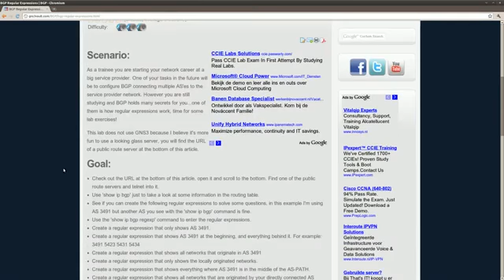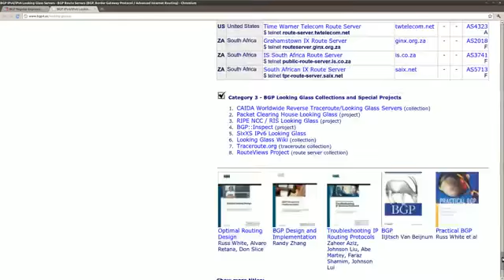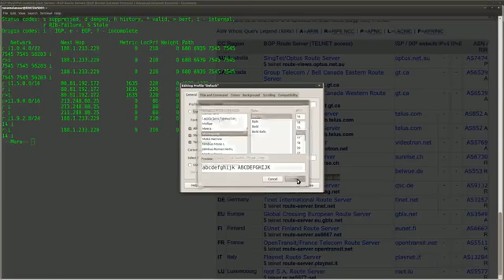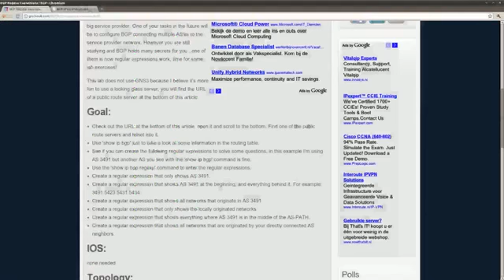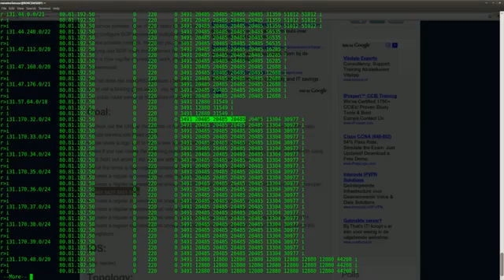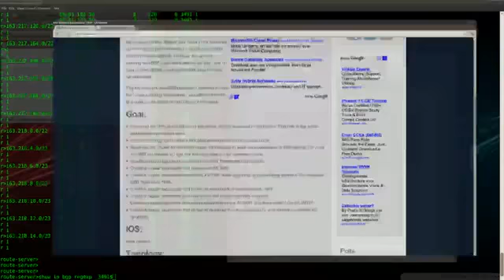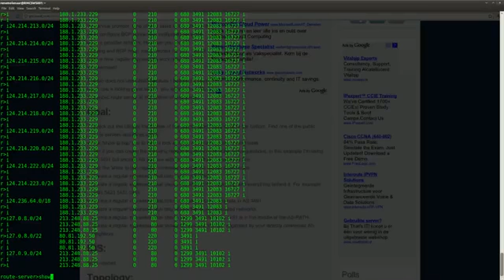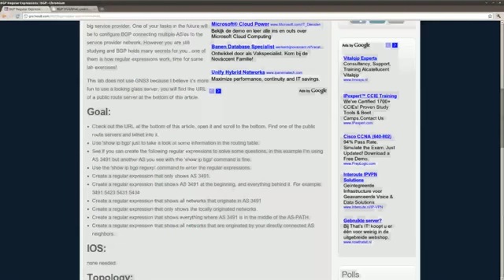BGP - BGP Regular Expressions lab in GNS3.mp4